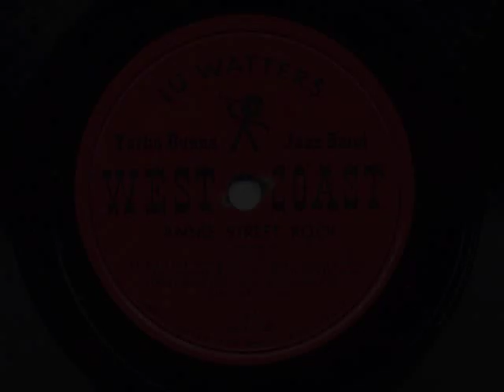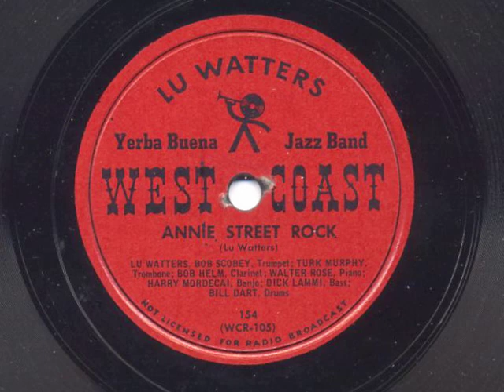Annie Street Rock by Lu Watters' Yerba Buena Jazz Band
I haven't seen this record on youtube yet, so here it is.  A really great performance.